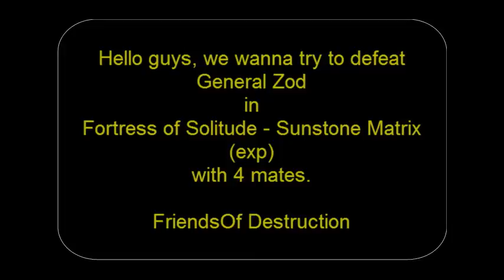DCUO: 4 man - Fortress of Solitude - Sunstone matrix (exp)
DCUO: Fortress of Solitude - Sunstone matrix (exp)

We dont use SpeedHack or what else. Its only double speed, cause of time.

Hey guys, this video shows the fight against General Zod and the league FriendsOf Destruction in DC Universer Online. We fight with 4 mates and in expert mode.

At the score board, you will see at the end of the Video, you see, that we are more then 30 mins there. But we chill more than 10 mins with recharging supercharge and blah blah ;)

So normal video takes about 18 mins and we done it with first try.
Have phun!!